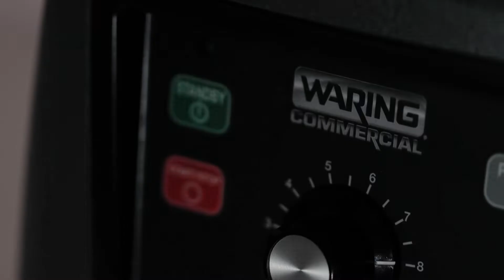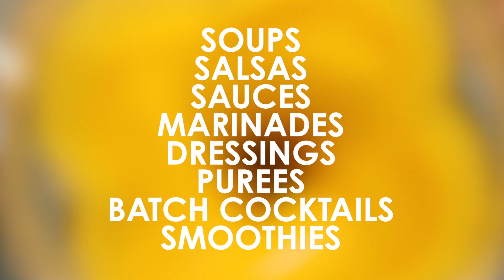Waring Commercial CB15 3-Speed Food Blender with Copolyester Container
Effortlessly make your favorite marinades, sauces, dressings, and more with the new CB15!